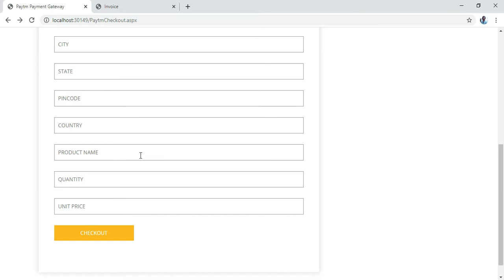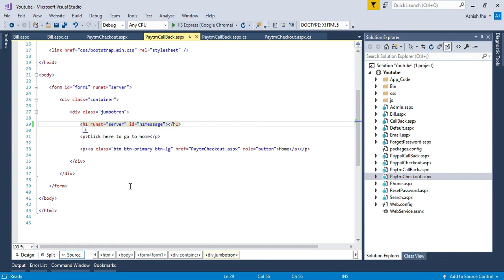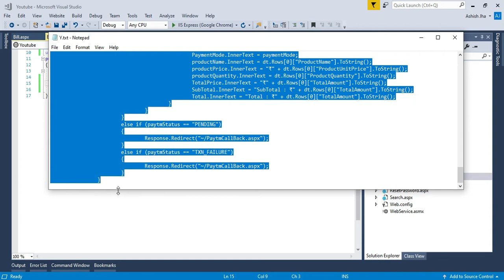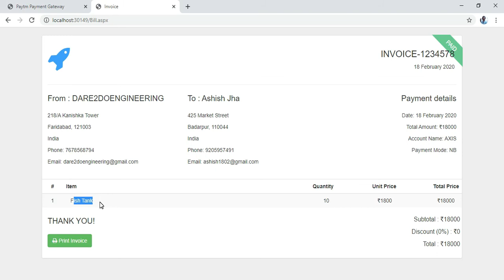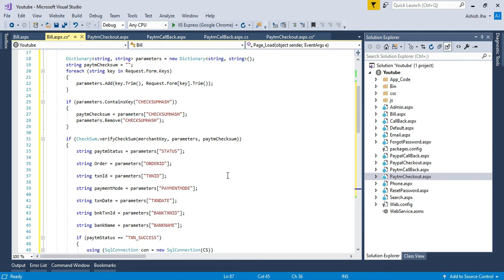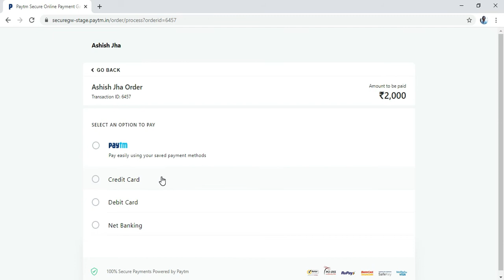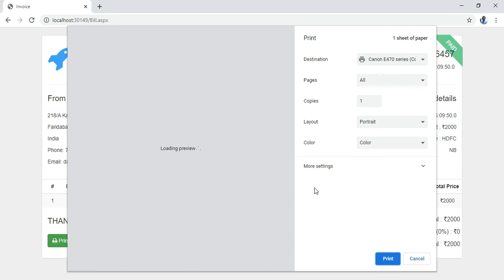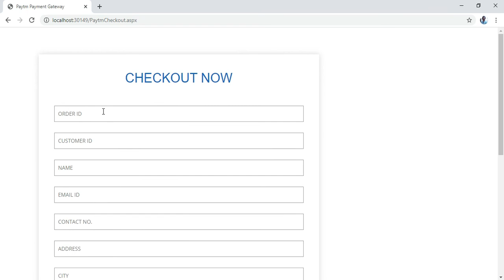How to Generate Receipt in C# | Create Receipt in HTML | ASP.Net | Using Code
Generate bill in C# :- Generating bill is the required thing in web application or window application. Here i create receipt through website using ASP.Net. Please watch this video, you will learn it and will able to do it efficiently.

Gadgets used :-
Wireless Mouse

Thank you. Keep your support.